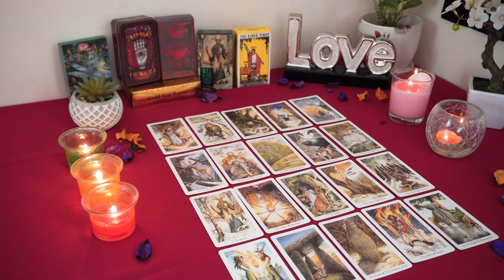AQUARIUS💘 Their Emotions for You Scare Them. Expect Communication. Aquarius Tarot Love Reading